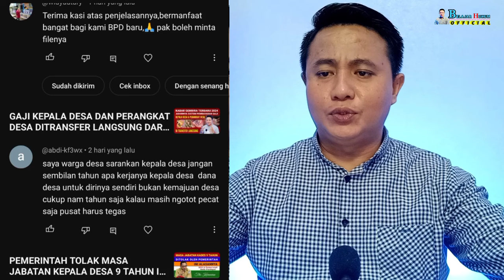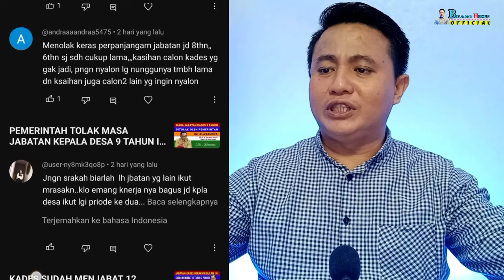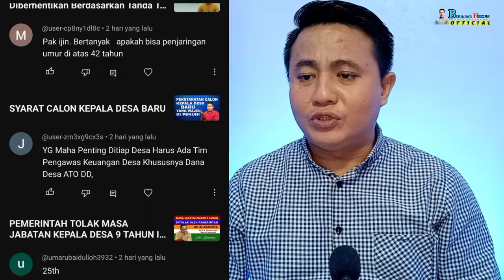PERPANJANGAN JABATAN KEPALA DESA MENYALAHI ATURAN DAN BERTENTANGAN PERATURAN PERUNDANG-UNDANGAN ?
Video kali ini menjelaskan tentang perpanjangan masa jabatan Kepala Desa menjadi 8 tahun apakah menyalahi aturan dan bertentangan dengan peraturan perundang-undangan ?

Mulai dari Presiden, Gubernur, Bupati/Walikota, DPR RI, DPD, DPRD Provinsi, DPRD Kabupaten/Kota semua sama memiliki masa jabatan 5 Tahun untuk satu periode, secara keadilan berdemokrasi Kepala Desa sebagai pejabat publik atau pejabat politik non partai, , semestinya masa jabatannya sama dengan pejabat publik lainnya.

Terima Kasih 🙏🙏🙏